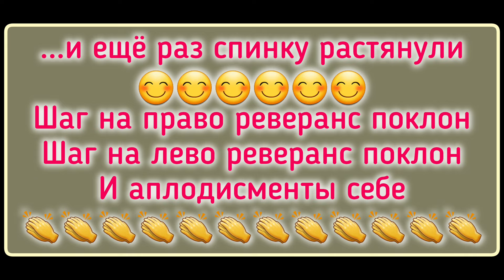ФУНКЦИОНАЛЬНЫЙ ТРЕНИНГ ЦЕЛАЯ ТРЕНИРОВКА / FUNCTIONAL TRAINING / ГРУППОВАЯ ТРЕНИРОВКА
❤️❤️❤️❤️❤️❤️❤️❤️❤️ СПАСИБО!❤️❤️❤️❤️❤️❤️❤️❤️

В функциональном тренинге работают ВСЕ основные мышечные группы, и это является одним из главных преимуществ этого спортивного направления. Данная система позволяет «достать» мышцы-стабилизаторы и ещё некоторые специфические группы мышц. Достигается это огромным разнообразием и сложной биомеханикой используемых упражнений.